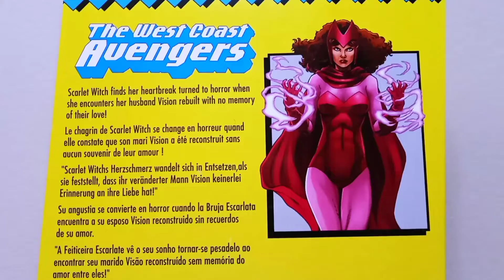MARVEL LEGENDS SCARLET WITCH Action Figure UNBOXING Review West Coast Avengers HASBRO Toys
MARVEL LEGENDS SCARLET WITCH Action Figure UNBOXING Review Wanda Maximoff The West Coast Avengers HASBRO Toys Collectibles